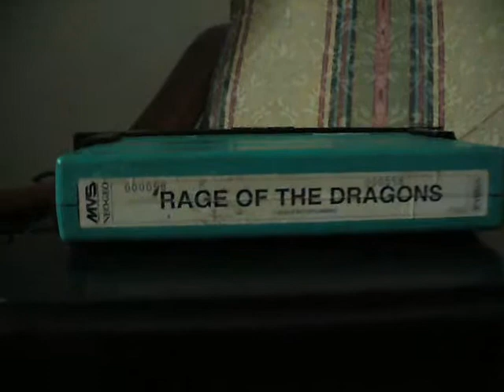MVS Consolized 3do